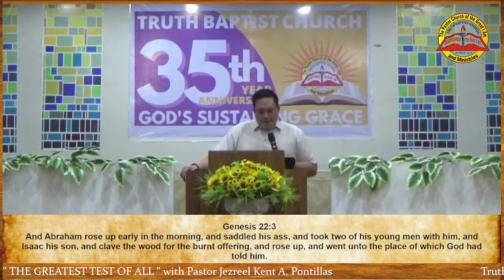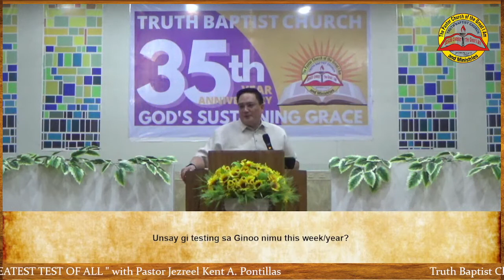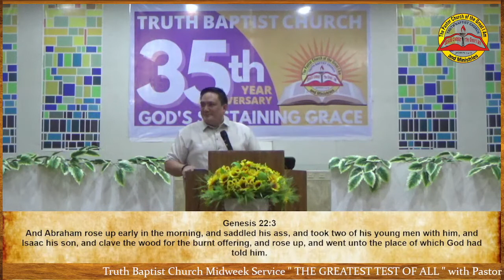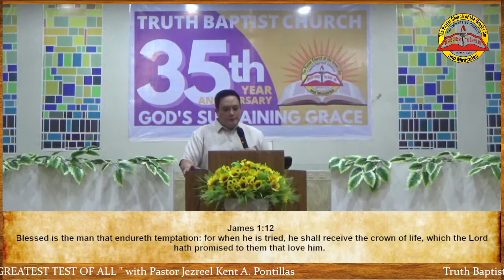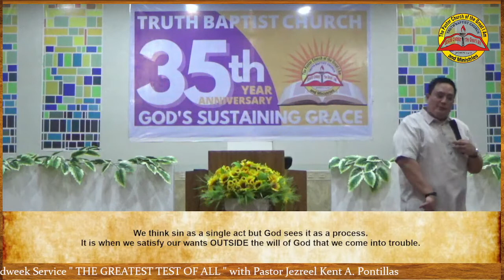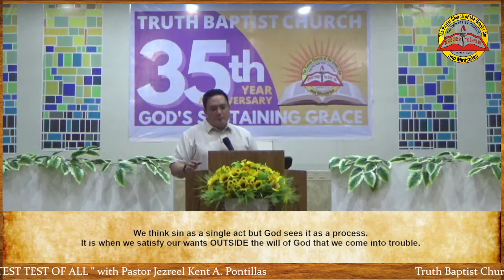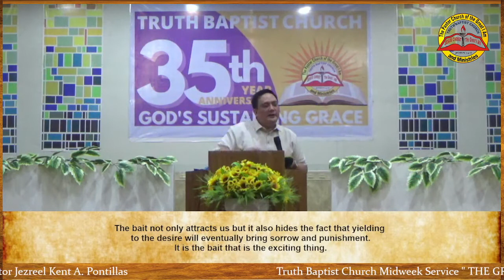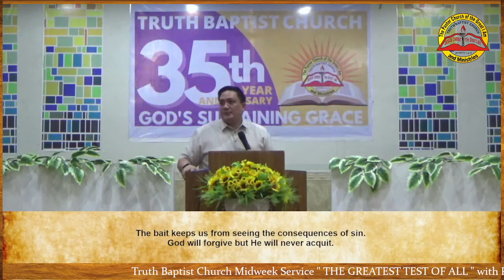"THE GREATEST TEST OF ALL" (Pastor Jezreel Kent A. Pontillas, July 6, 2022)